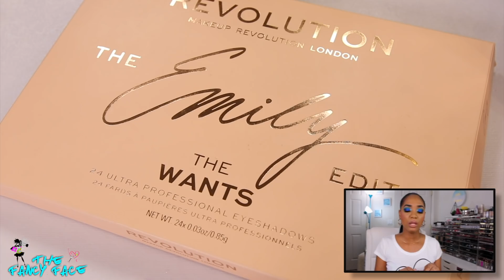HAUL & CHAT 💕 INDIE BRANDS 💕 Sephora | Milani | Ace Beaute | Makeup Monsters | Makeup Addiction!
If you are new to my channel a BIG VIRTUAL HUG to you and WELCOME.

★ Check out and sign up for EBATES here for CASH BACK at over 2,000 stores - SEPHORA, ULTA, NARS, Macy's, etc

♡ Get $10 welcome bonus when you first sign up and spend $25+

💕💕  Products MENTIONED and SWATCHED 💕💕

Soft & Sultry Eyeshadow Palette
Pure Passion Eyeshadow Palette

Dragon Child Eyeshadow Palette
Juniper Matte Liquid Lipstick
Wipe Out Matte Liquid Lipstick

Smoked Out Palette
Meadow Palette
Vintage Palette

Paradise Fallen Palette
Slice of Paradise Palette
Classical Paradise Palette
Blossom Passion Palette

★  I'm also on INSTAGRAM and SNAPCHAT:
thefancyface

EDITING PROGRAM:
Final Cut Pro X 10.3.2 for MAC